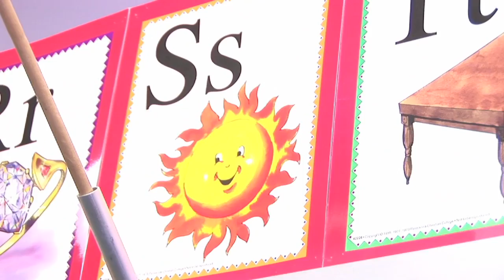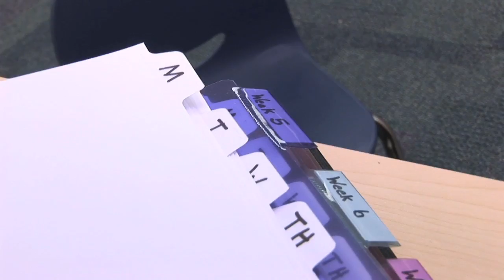Shepherd Community Center Startup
Jay Height, Director of Shepherd Community, is making an effort to gather the resources necessary to give children better experiences while in their youth.